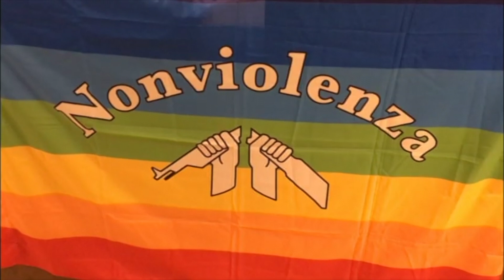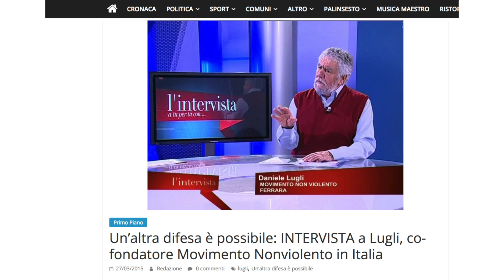Daniele Lugli, l'addio a un amico, che oggi vogliamo ricordare in un giorno di festa di due anni fa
Ricordiamo con Dalia Bighinati un momento di festa  condiviso da noi e da telestense con Daniele Lugli, presidente emerito e attivo da sempre nel Movimento non violento, scomparso ieri inaspettatamente per un malore improvviso che lo ha colto mentre era in vacanza al mare. La redazione e tutta Telestense porge le più sentite condoglianze alla famiglia.